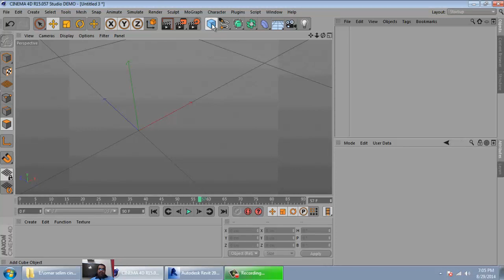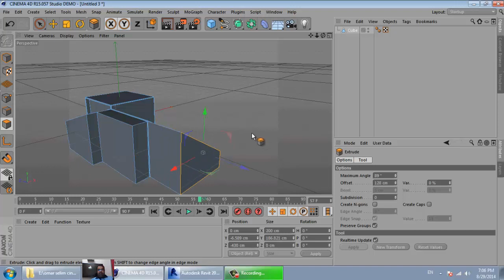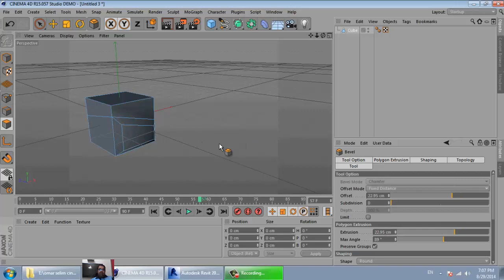20 cinema 4d knife